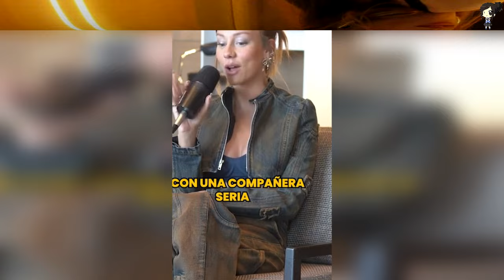Ester Expósito Habla De Su Romance Con Anna Castillo Al Protagonizar Una Serie De Vampiras